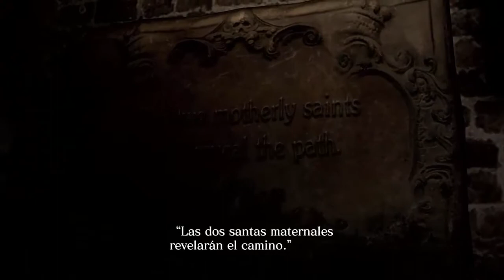Resident Evil 6 La Emboscada De Zombies #6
Alli encontraras todas mis series entre ellas... PES 2016/15, Resident Evil,
Agar.io, Pokemon, The Evil Wthin, Metal Gear Solid, Tomb Raider, The Last Of Us,
GTA 5, Entre otras asi que podras pasar un momento agradable con contenido
bastante variado ;) un saludo y cuidense mucho :D